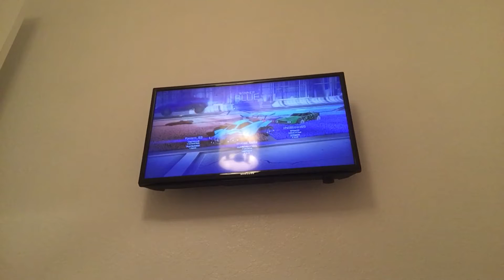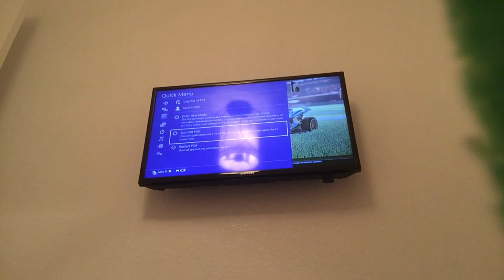June 6, 2017